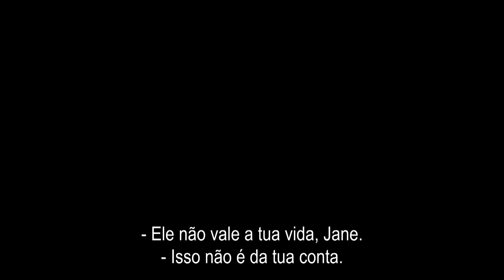AS ARMAS DE JANE (Jane Got a Gun)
Título Original: Jane Got a Gun
Realizador: Gavin O'Connor
Elenco: Natalie Portman, Joel Edgerton, Ewan McGregor

Sinopse
Jane Hammond (Natalie Portman) construiu uma nova vida com o seu marido Bill “Ham” Hammond (Noah Emmerich) e filha, nas difíceis e perigosas planícies do oeste americano.
Mas quando Hammond se envolve num tiroteio com John Bishop (Ewan McGregor) e o seu bando de criminosos, e regressa a casa ferido, ela tem a certeza que Bishop não irá parar até que toda a sua família seja morta.
Em desespero, Jane pede ajuda a Dan Frost (Joel Edgerton), um homem com quem teve um relacionamento no passado. Perseguida por memórias antigas, Jane vai ver o passado confrontar-se com o presente numa batalha épica pela sobrevivência